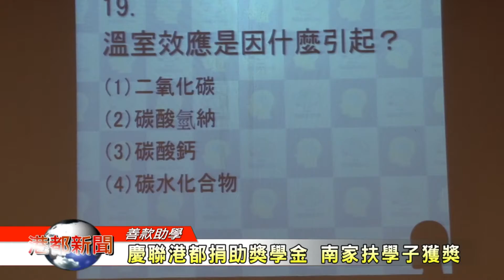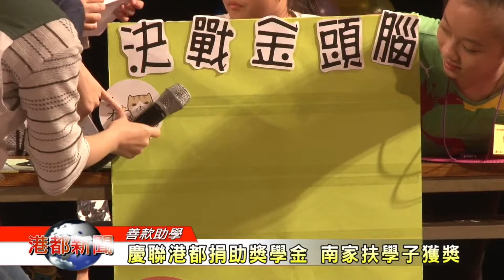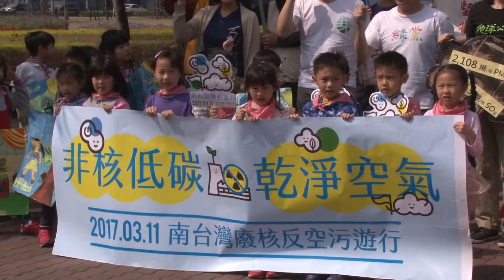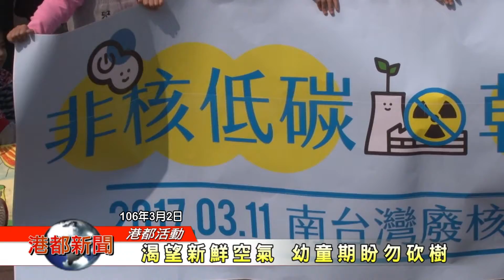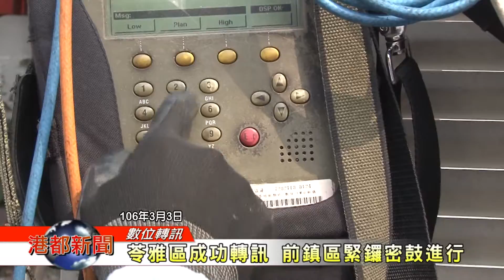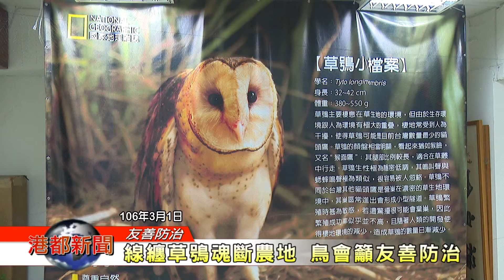1060304【港都新聞】TKTV高雄都會台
1愛心單位捐助獎學金 南家扶學子獲獎
2高雄婦女節女人女能影展開展
3 2017世界棒球經典賽 CH84-Eleven精彩呈現
4高雄市228事件 和平公園追思紀念
5內門年度盛事 宋江陣活動3/4登場
6廢核反空污 3/11環團號召上街頭
7苓雅區成功轉訊 前鎮區緊鑼密鼓進行
8樹中廟跨三區 70多位里長大團拜
9線纏草鴞魂斷農地 鳥會籲友善防治